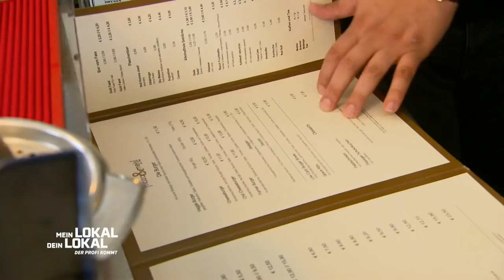NETTE FRECHHEIT! Mike bekommt den Beef Tatar-Klassiker | 1/3 | Mein Lokal, Dein Lokal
Ab 6 Jahren | Im "Mozart&Meisl" gibt es alles Mögliche zu essen. Auch für die "Ausländer" aus Deutschland sind klassische Speisen dabei. Da bleibt natürlich die Frage, ob bei der großen Anzahl an Gerichten auch alles super schmeckt. Die Mitstreiter wollen es testen!